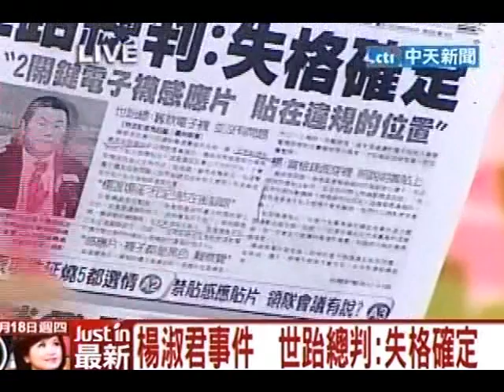新台灣星光大道20101118》楊淑君失格！(8)